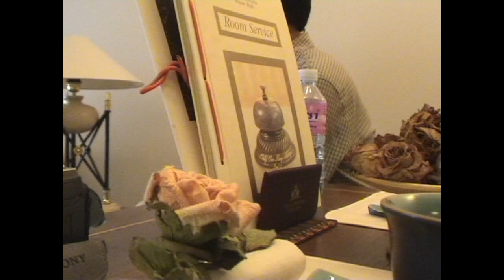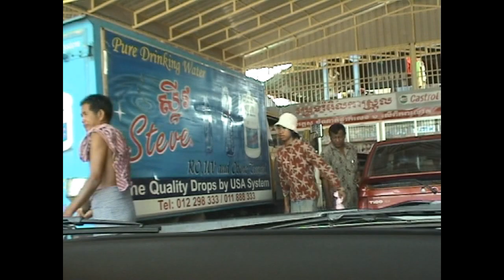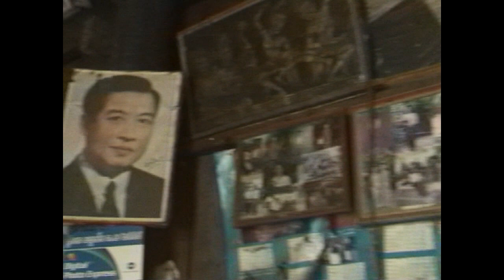My Uncle' First Day in Cambodia by Chakara Lim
Kia Ora

My  uncle Sophorn , and uncle Pisey;  with their wife,  came back to Phnom Penh for the first time since they left Cambodia before the Khmer Rouge took over Cambodia..

I spent the whole day with them from morning till late into the night. It was rather an emotional day for everyone -  meeting relatives, seeing old places, brought back memories and tears.

Uncles left Cambodia when the country was engaged in a full civil war. Their parents saw them off to America just to go there to study or to get away from war. They did not expect that it had turned out to be 35 years later and everything turned into memories and sadness.

This video films were taken many years ago - here it is unedited with no music just raw footage to show the flow of life on day one returning home after a long time absence.

They are the children of Bunna Kear Bouth Neang, located east of Central market Psa Tmey prior to  the Khmer Rouge)

Enjoy the journey with us  into the memory lane.

Thanks

Chakara Films